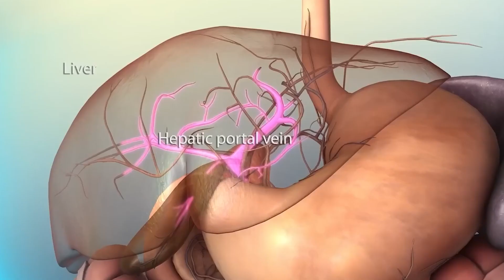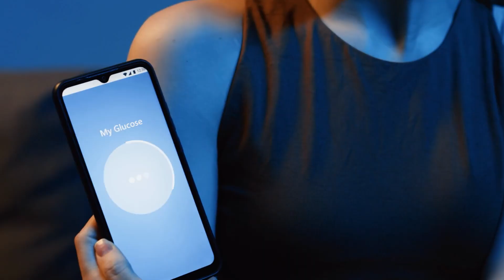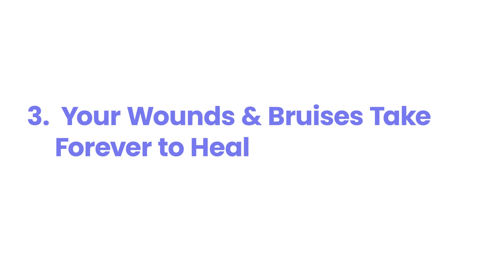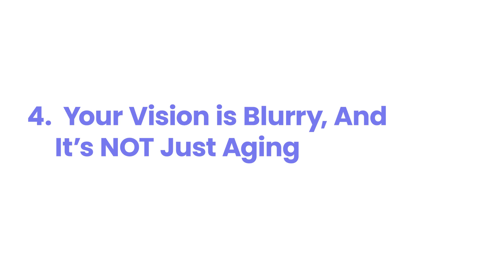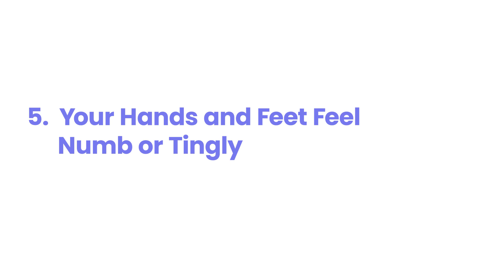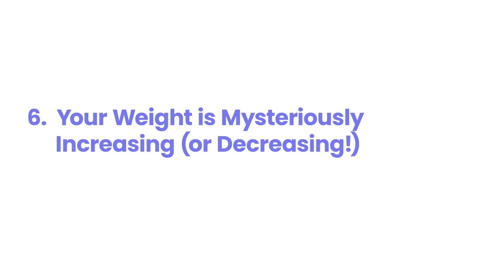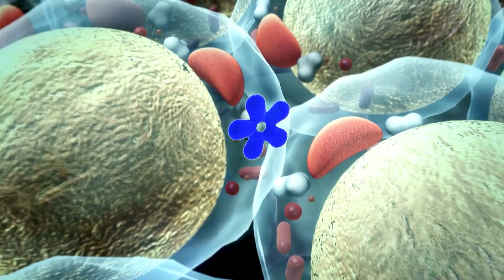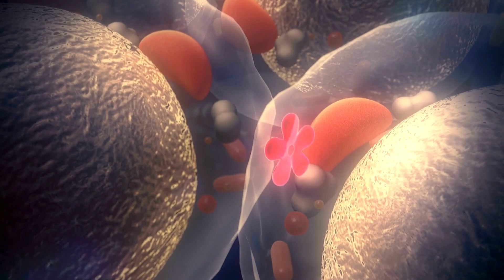7 Signs your Diabetes Medications Stopped Working!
✅LIKE if you. liked it? (It's free.)

Video Description:
This video reveals 7 warning signs you might be missing. Learn how to identify these red flags and take steps to improve your blood sugar control.